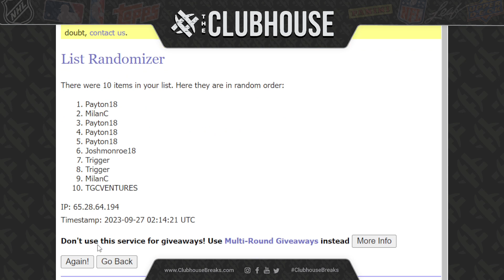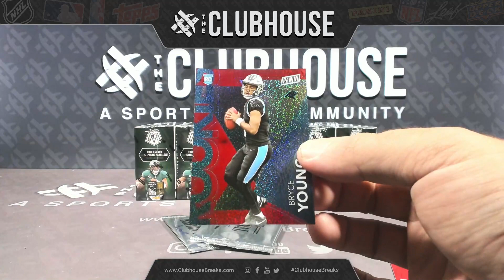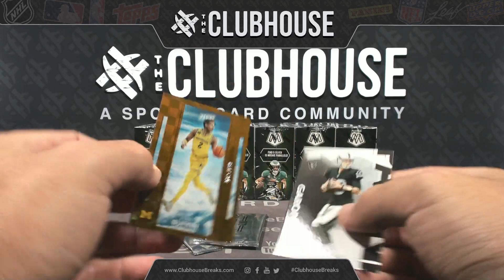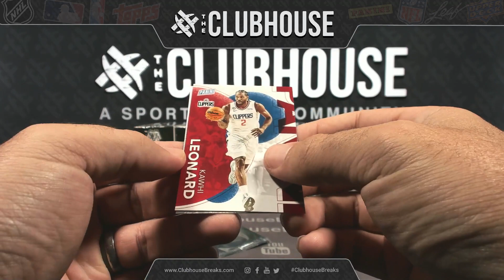FINAL CLOSER : 2023 Panini Mosaic Football 1/2 Case RANDOM TEAM Group Break #10571